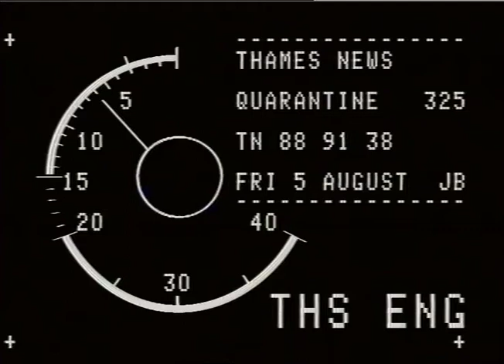IMBERT, Peter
THAMES NEWS 20.5.88.UXBRIDGE POLICE STATION is the first ef 10 new purpose-built crime-fighting cen